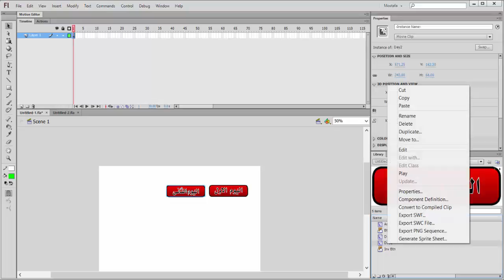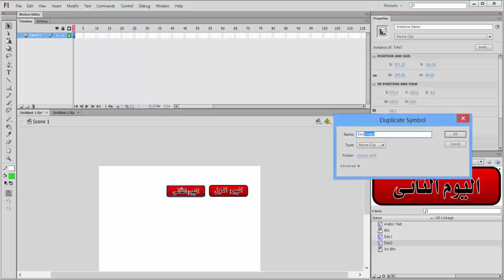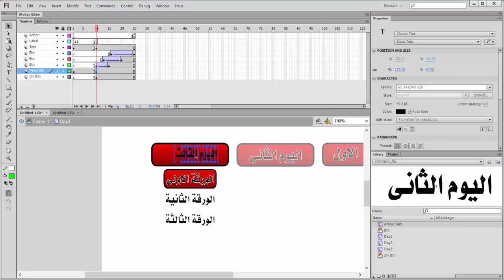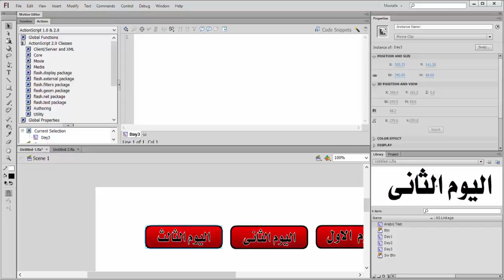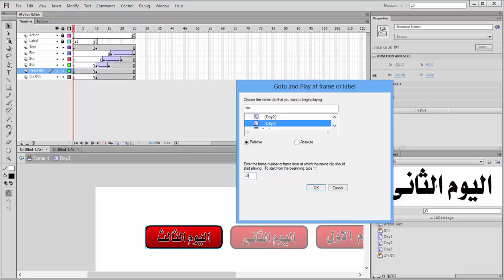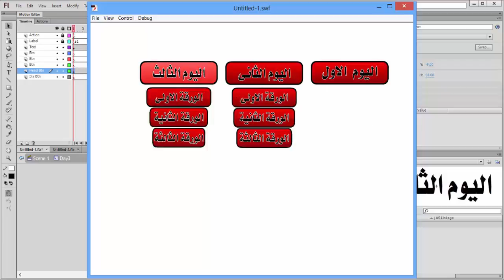022 Flash 2